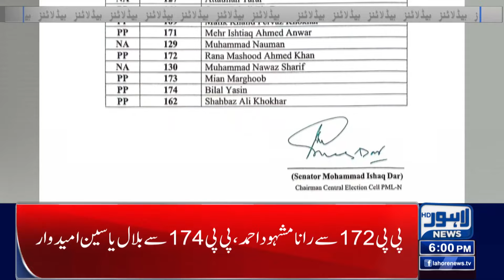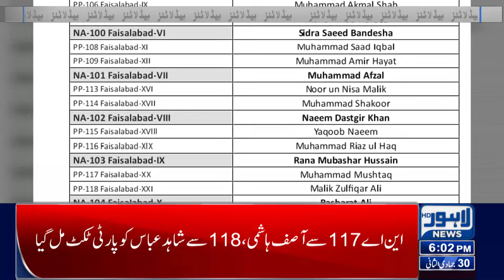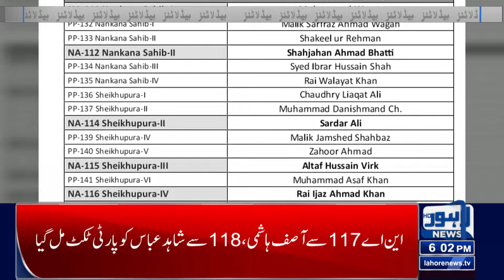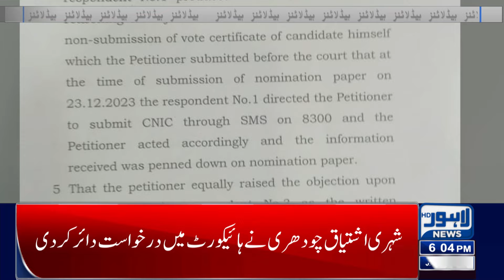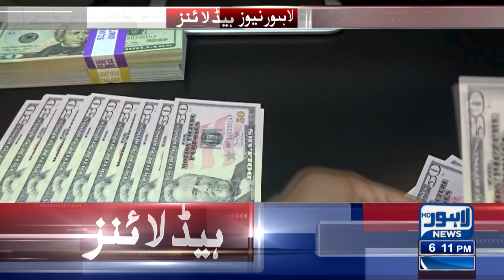Lahore Is On The Brink Of Destruction! Rush In Hospitals | Lahore News Headlines 06 PM | 12 Jan 2024